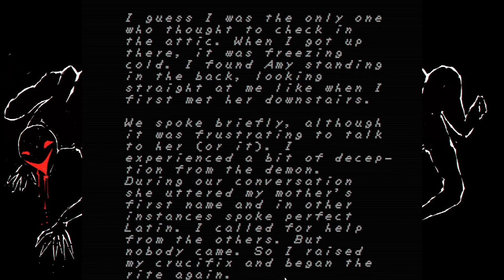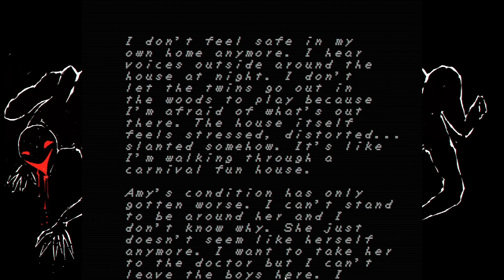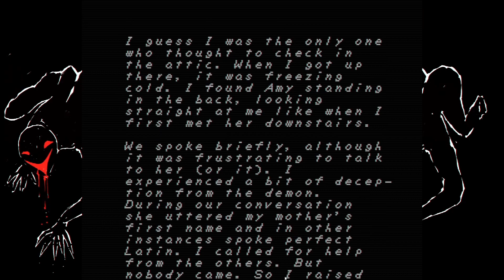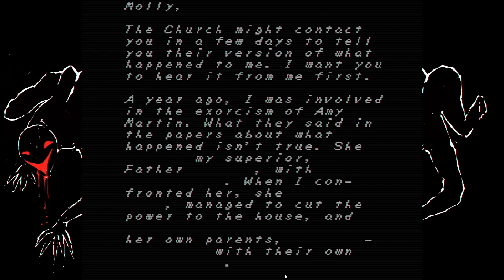'Face' Your Fears - Faith: The Unholy Trinity